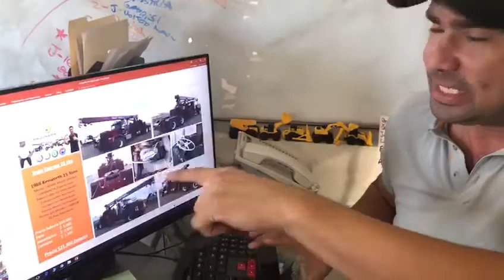Tratos Espress!! Precio Directo de Subasta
Mejores Equipos y Mejores Precios en Maquinaria JR!
Compra como Experto!

Maquinaria,gruas titan, camiones, hiab, gruas usadas, usadas en venta.